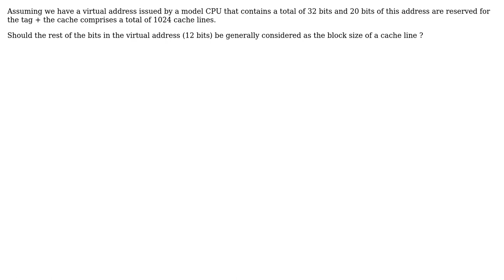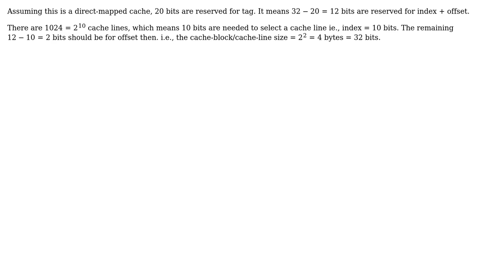Electronics: Size of a memory cache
With thanks & praise to God, and with thanks to the many people who have made this project possible! | Content (except music & images) licensed under CC BY-SA | Music | Images & others | With thanks to user Mitu Raj user Gaston and the Stack Exchange Network Trademarks are property of their respective owners. You are responsible for your own actions.